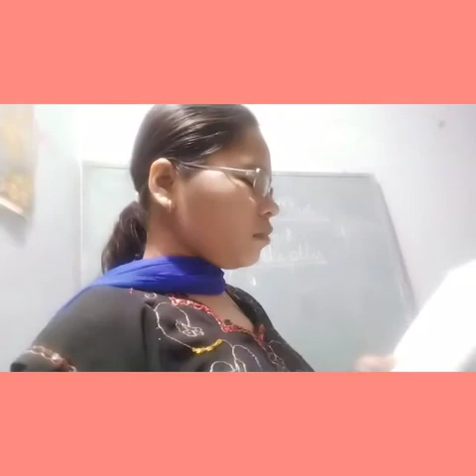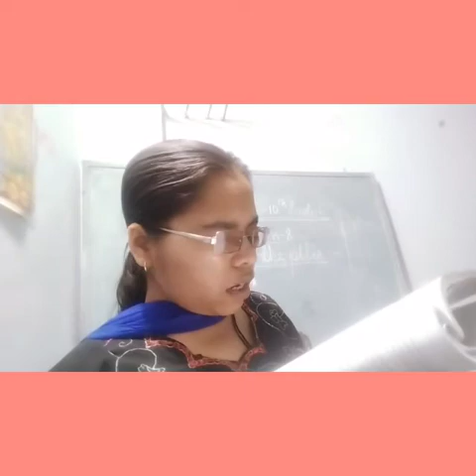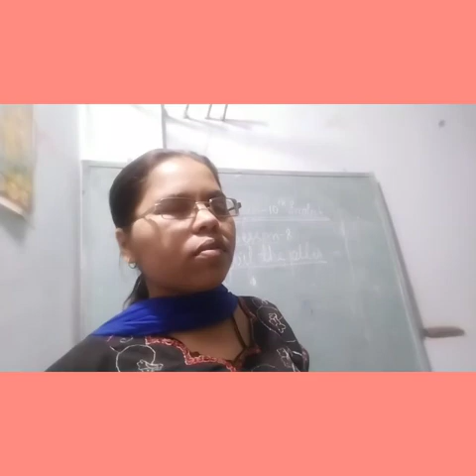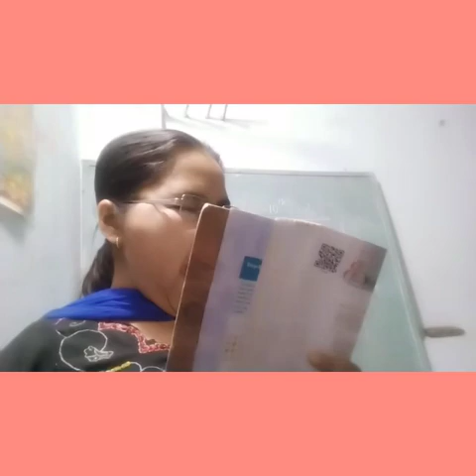Class 10 th English lesson 8 part1(17/3/21)